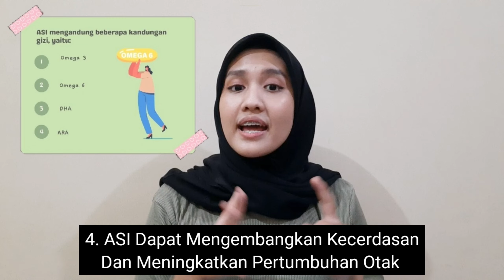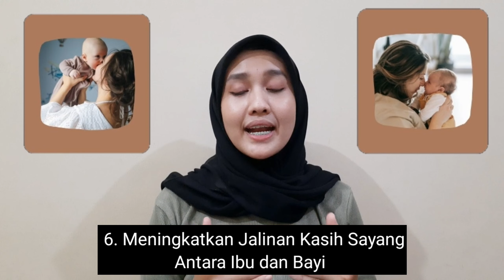Manfaat ASI pada ibu dan bayi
Pemberian ASI ternyata memiliki banyak manfaat untuk bayi dan juga ibu
Yuk tonton videonya sampai habis, agar menambah wawasan kita semua.

APA ITU ILMUGIZIKU
Ilmugiziku adalah platfrom layanan gizi yang memberikan edukasi gizi profesional dan terpercaya serta dikelola oleh ahli gizi.

TUJUAN ILMUGIZIKU
Memberikan informasi terkini dan terupdate seputar gizi dan kesehatan
Sebagai forum diskusi terkait gizi dan kesehatan
Memberikan pelayanan gizi profesional

Kunjungi website kami:

Pembuat Video: Khoirunnisa Azzahra

ilmugiziku
Tetap jaga kesehatan
Dengan menjalankan pola hidup gizi seimbang
Karena Kesehatan itu dimulai dari gizi